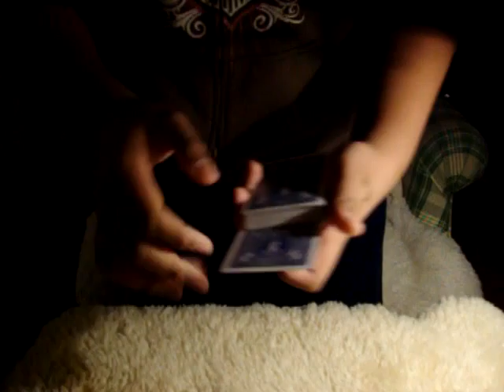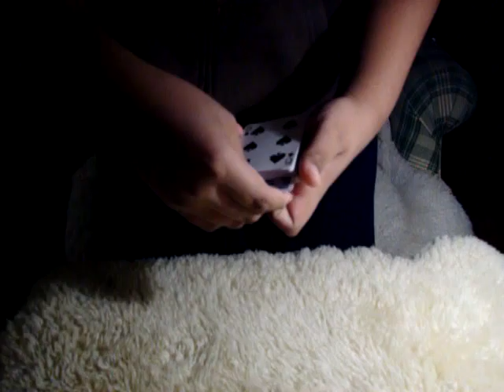Magical Manipulation Contest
This is for the exo magic contest